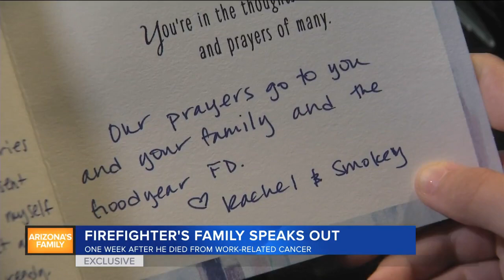Late Goodyear firefighter's family speaks out for first time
It's been just over a week since Goodyear firefighter Austin Peck passed away from work-related cancer.